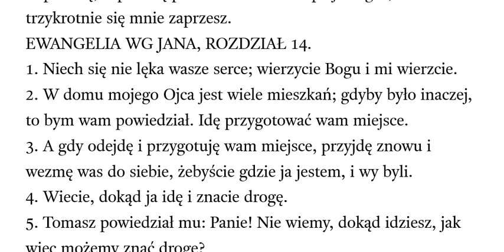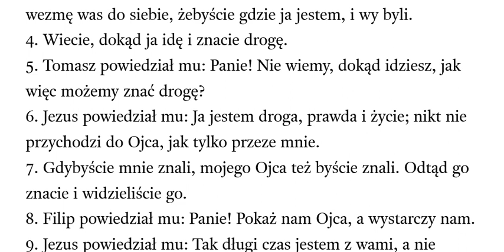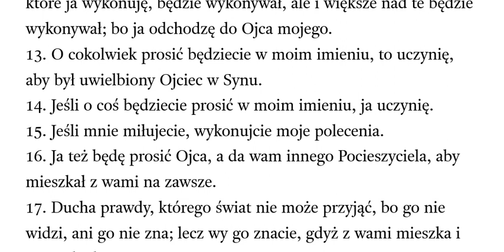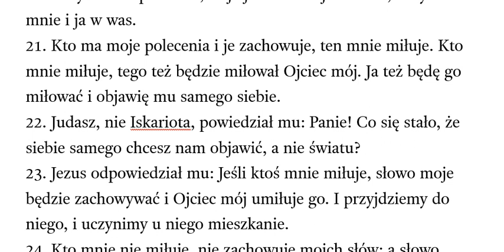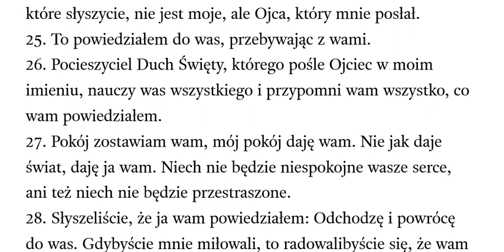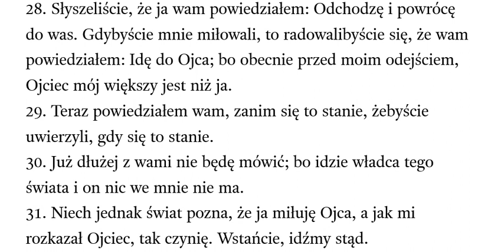Ewangelia wg Jana rozdział 14 OBB Odnowiona Biblia Brzeska przekład z TR Textus Receptus